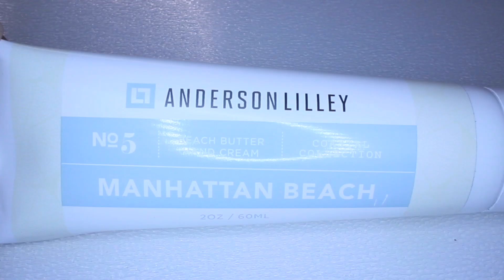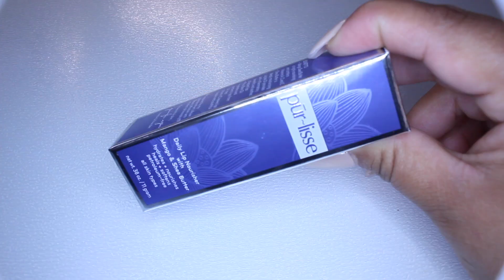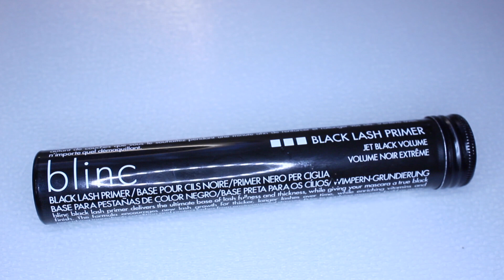BOXYCHARM DE ABRIL 2016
Vídeo sobre: BOXYCHARM DE ABRIL 2016

Regalarme un like y comenta gracias